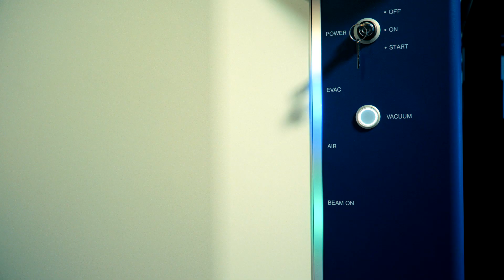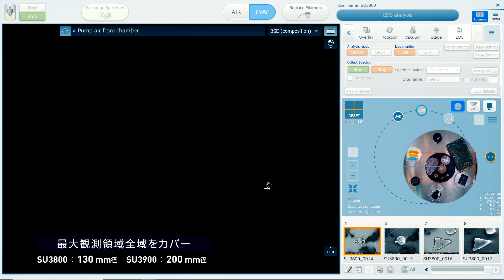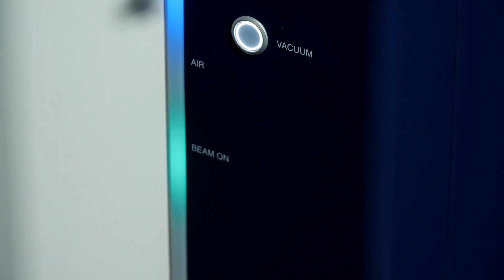走査電子顕微鏡SU3800 / SU3900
日立ハイテクの走査電子顕微鏡 SU3800 / SU3900は、操作性と拡張性を両立させました。数々の操作もオート化し、高性能を効率的に活用することができます。多目的大型試料室を搭載し、In-Situ解析にも対応しました。